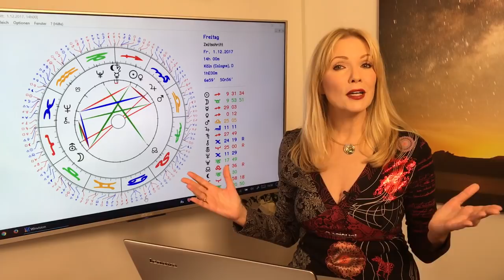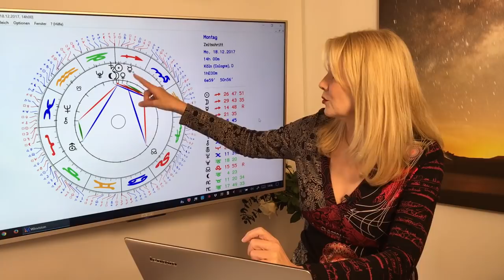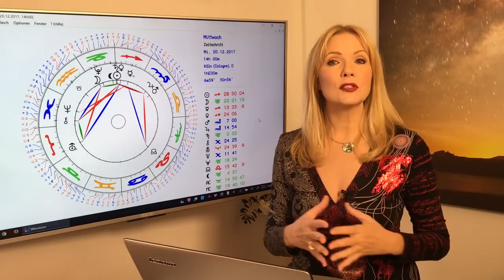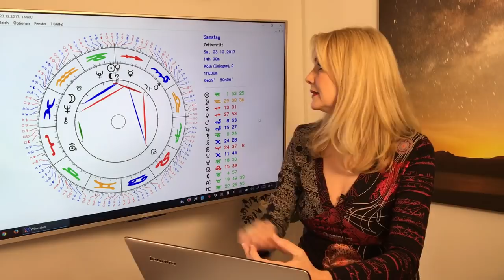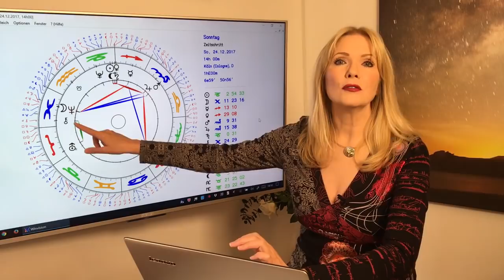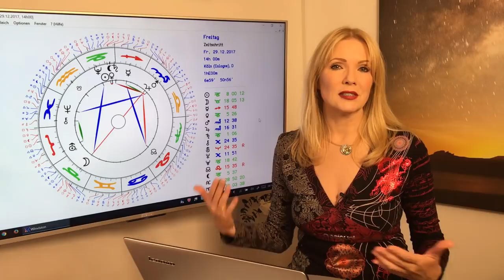Wintersonnenwende, Galaktischer Neumond: Liebe und Leben im Dezember 2017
Es stehen kosmische Großereignisse auf dem Programm! Mit dem Neumond auf dem galaktischen Zentrum können wir die große kosmische Weisheit anzapfen. Und zur Wintersonnenwende wechselt Saturn in sein Herrscherzeichen Steinbock. Das sind kosmische Hinweise auf eine große Wendezeit, sowohl in unserem persönlichen Leben als auch für die ganze Welt.
Das und mehr erfahrt Ihr in Eurem Horoskop für den Dezember 2017. Mit allen Konstellationen und Euren TOP-Tagen!